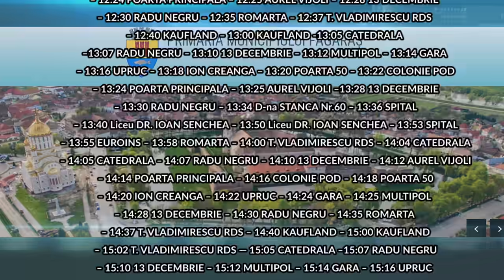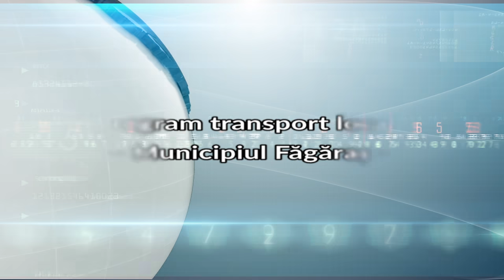Transport Local Fagaras